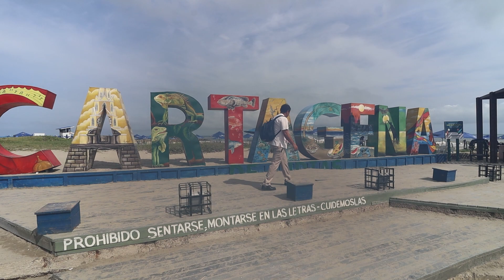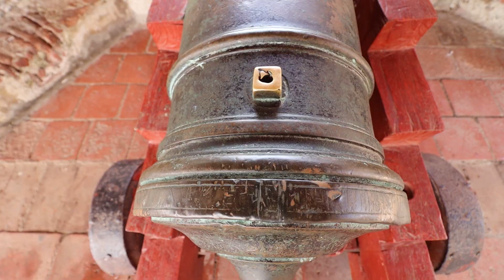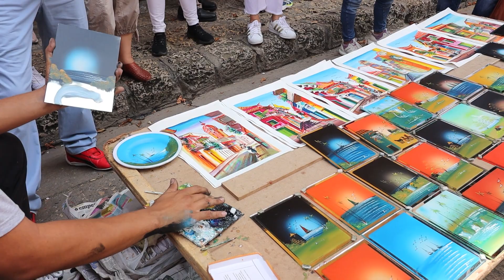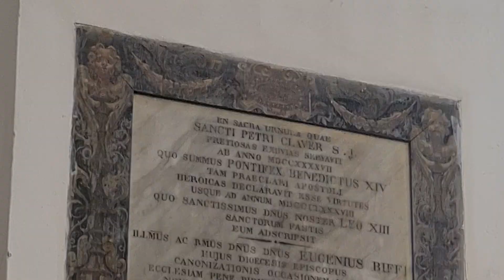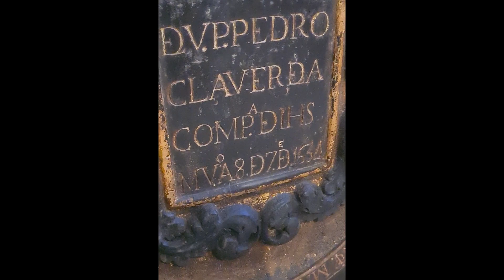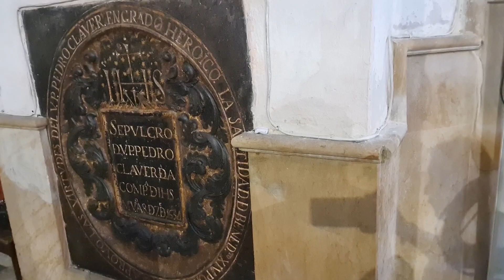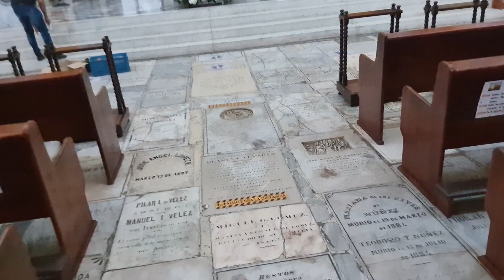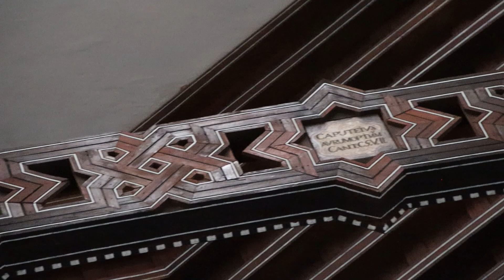CARTAGENA DE INDIAS - COLOMBIA - Padre Arturo Cornejo